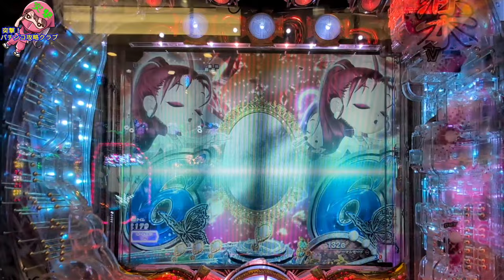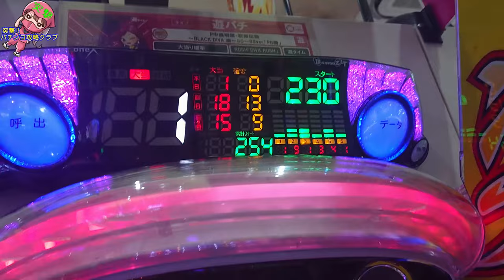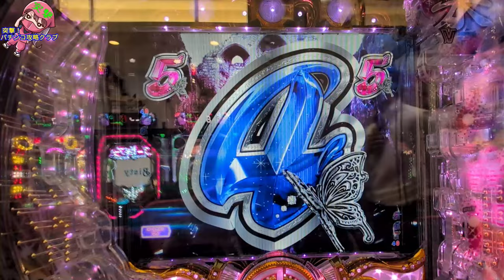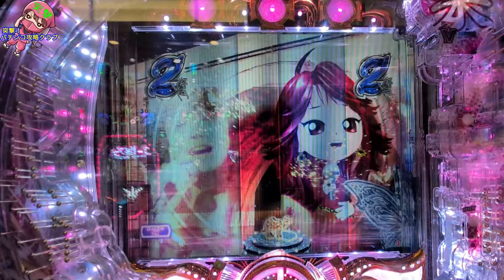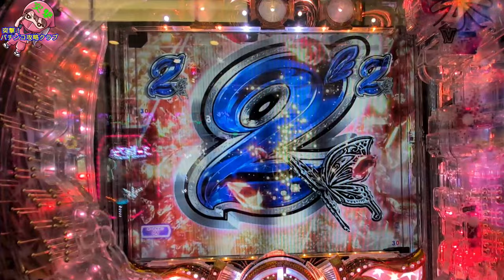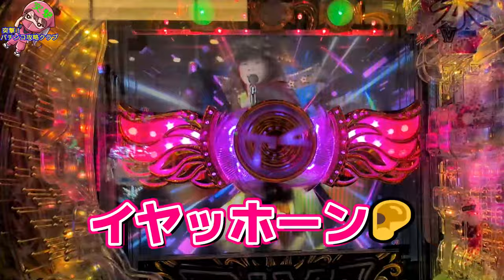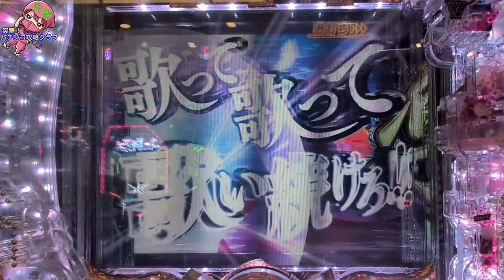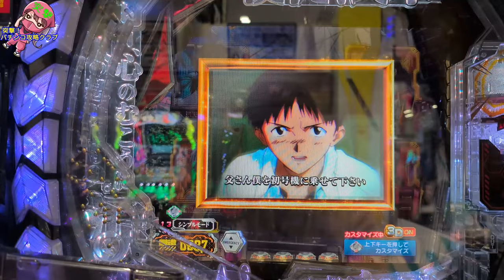【中森明菜 パチンコ】伝説の遊タイム50000回転に挑む！中森明菜BLACK DIVA楽で奇跡の瞬間【パチンコ 実践】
パチンコ「P中森明菜・歌姫伝説～BLACK DIVA」をホールで実践した動画です。本機は遊タイムが驚異の時短50000回転という特別な仕様で、多くのファンから注目を集めています。今回の実践では、遊タイムに入るまでの緊張感と、劇的な展開を収めました。奇跡の瞬間とドキドキ感満載の実践動画をぜひお楽しみください

目次
00:00 オープニング・ごあいさつ
00:18 こっくり打法VIPセット
00:26 スペック概要～今回のテーマ

03:18 リーチ来ないで。お願い！
09:34 白熱突入
12:52 近日公開！

オカルト打法は必勝法ではありません。楽しむ為の所作です。
本動画に関する実践報告カキコミ大歓迎！お待ちしてます。

評価頂けると投稿の参考励みになります。宜しくお願いします。

スロットのオカルト打法

突撃！パチンコ攻略クラブ
オカルト打法情報提供
Line

中森明菜 BLACK DIVA楽